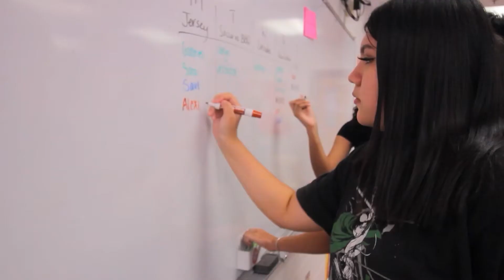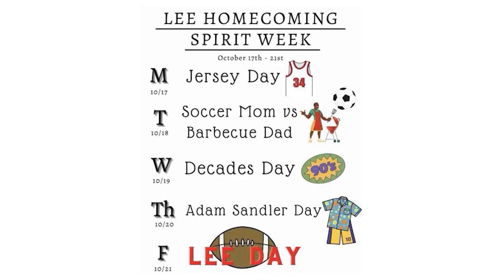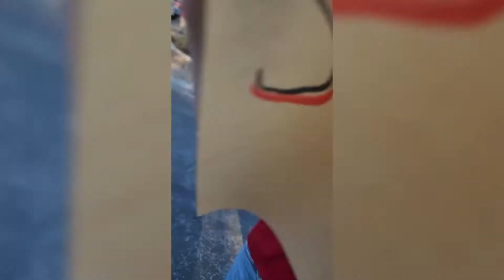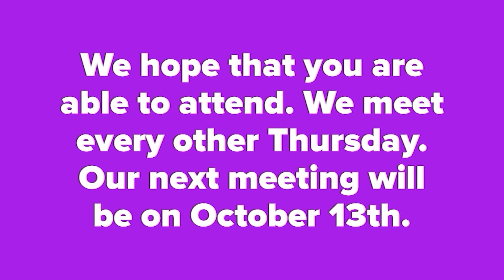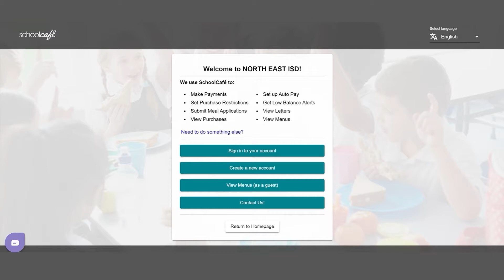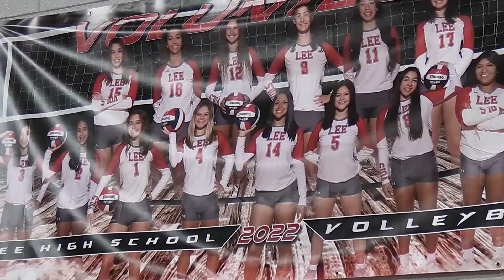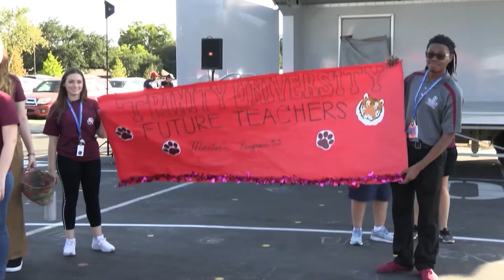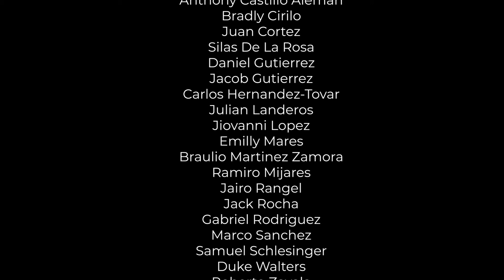LEE TV October 13, 2022